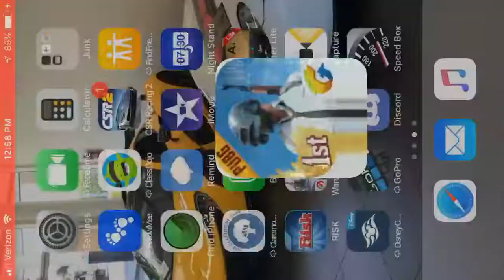PUBG - Zombie Survival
We play the new PUBG event Zombie Survival.